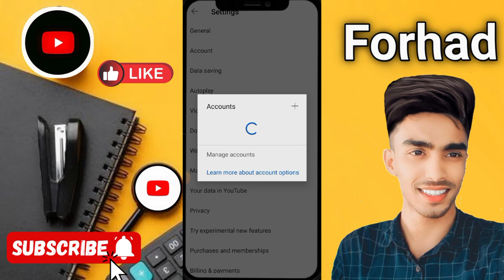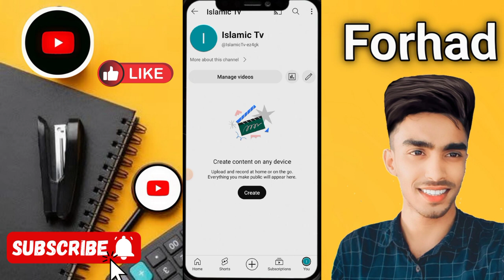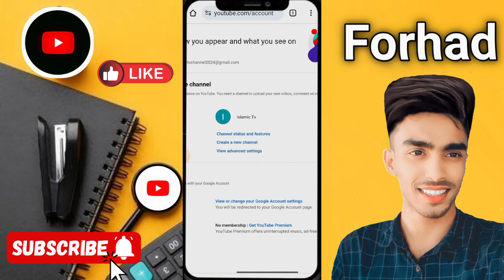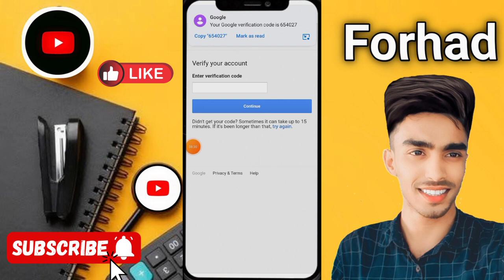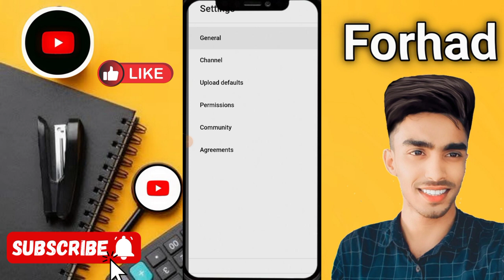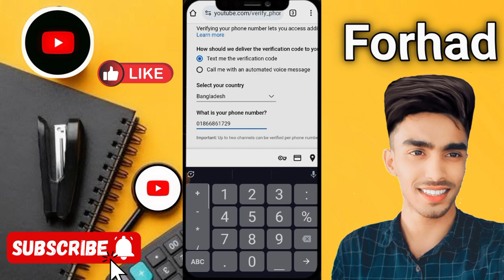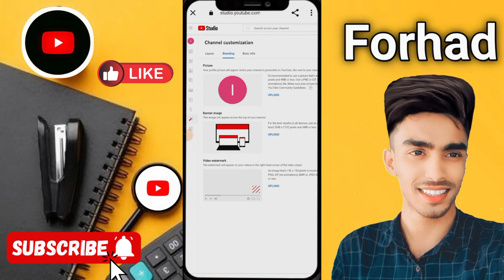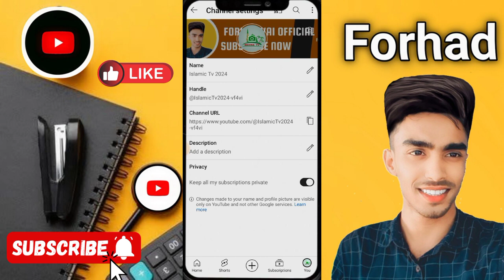প্রফেশনাল ব্র্যান্ড ইউটিউব চ্যানেল খোলার নিয়ম ২০২৪ মোবাইল দিয়ে youtube channel delete korbo kivabe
প্রফেশনাল ব্র্যান্ড ইউটিউব চ্যানেল খোলার নিয়ম ২০২৪ মোবাইল দিয়ে youtube channel delete korbo kivabeপ্রফেশনাল ব্র্যান্ড ইউটিউব চ্যানেল খোলার নিয়ম ২০২৪ মোবাইল দিয়ে youtube channel delete korbo kivabe